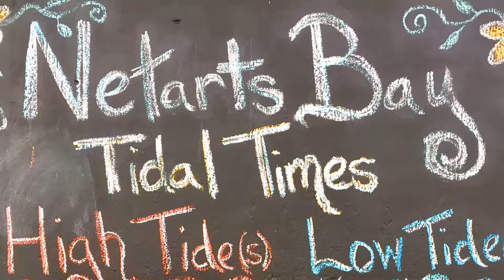The Edgewater Cottage: Sunny Day, Calm Sea